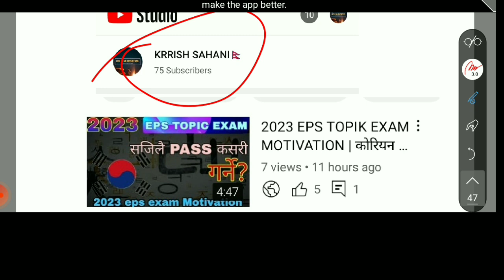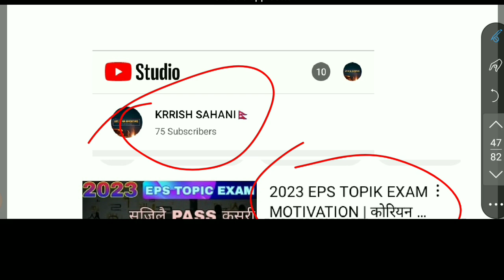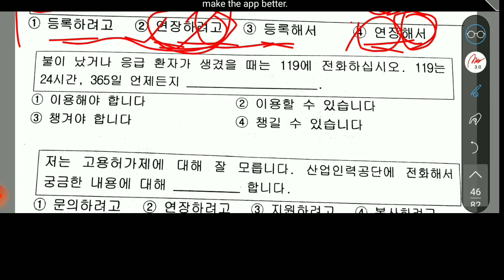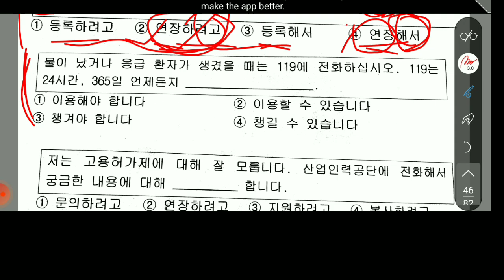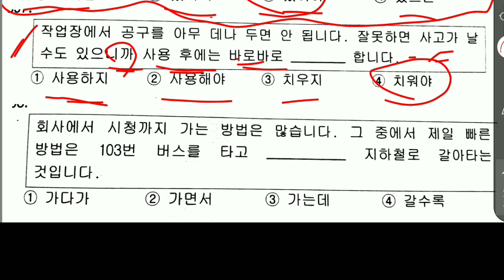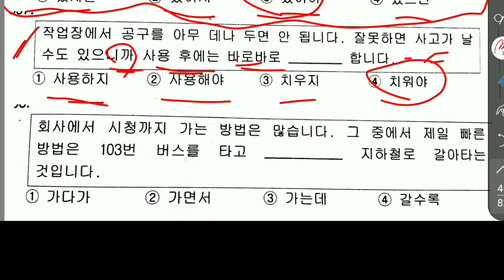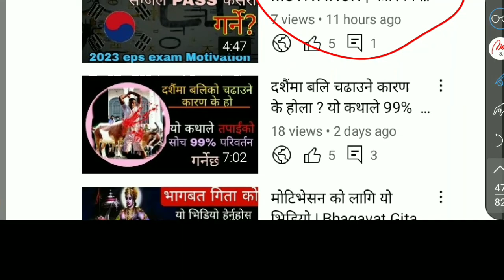महत्वपूर्ण व्याकरणको 빈간에, गत परीक्षा मा आएको व्याकरण | Eps Topik exam | eps topic model question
eps korea,

eps korea,

hangul alphabet,

korean bhasha,

korean bhasha

eps korea,

eps korea,

eps korea,

eps korea,

eps korea,

50 basic korean meaning,